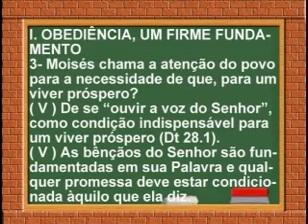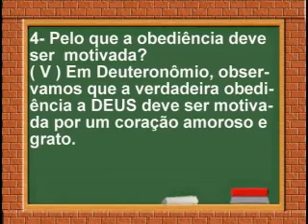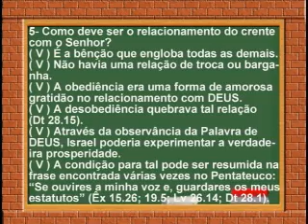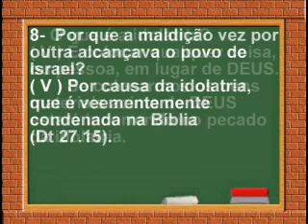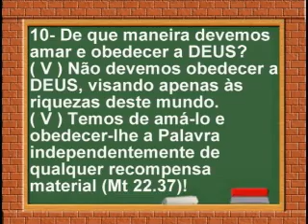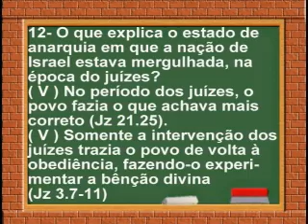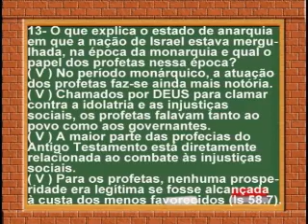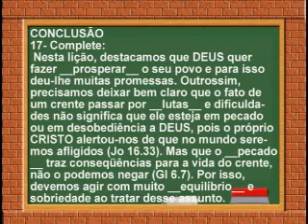FRUTOS DA OBEDIÊNCIA, 5pte Licao3, 1Tr12, Ev Henrique